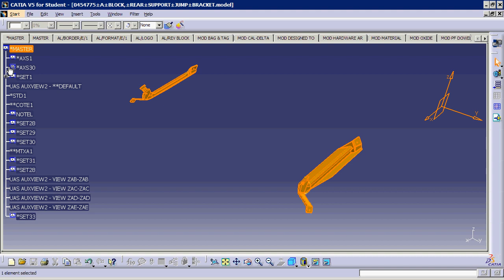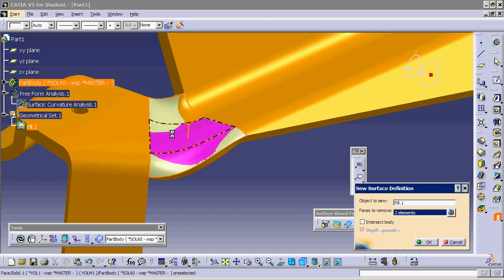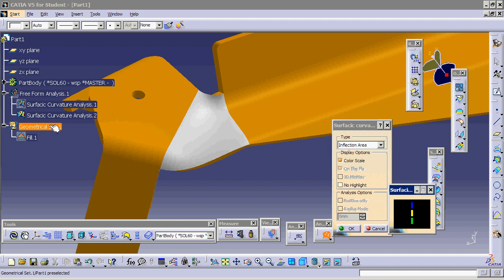CATIA V5 - Smooth out bumps on Solid Faces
This demo shows how to get rid of irregular surfaces that may show up on certain parts. the Sew surface tool is shown. The tool is great time saver as you don't need to redo the surfaces in question. No trimming or deleting is requried of old faces.